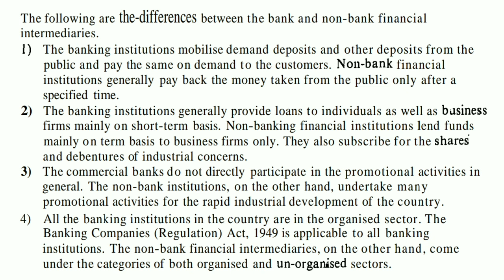IGNOU : ECO 09 - Money Banking & Financial Intermedi., Unit 10- Diff. B/W Banking & Non-Banking FI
Commerce e-Pathshala

IGNOU : ECO 09 - Money Banking & Financial Intermediaries, Unit 10- Difference B/W Banking & Non-Banking Financial Intermediaries